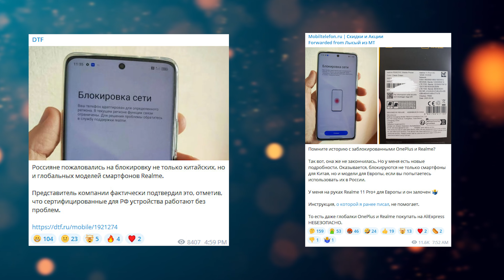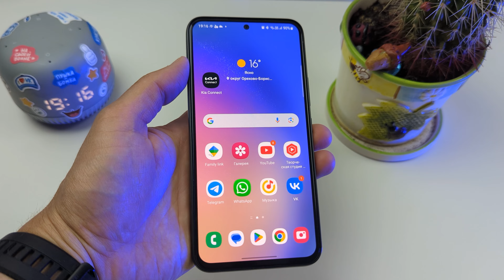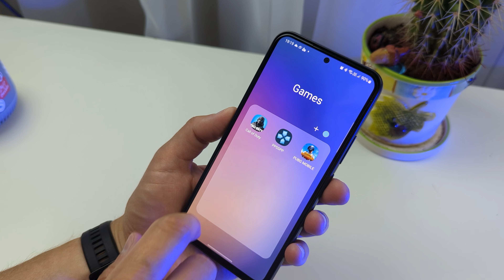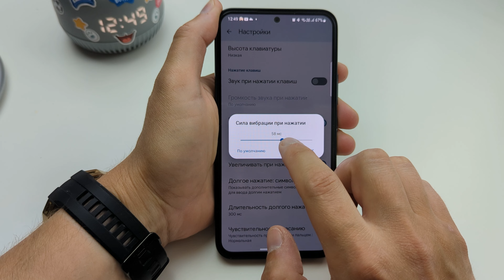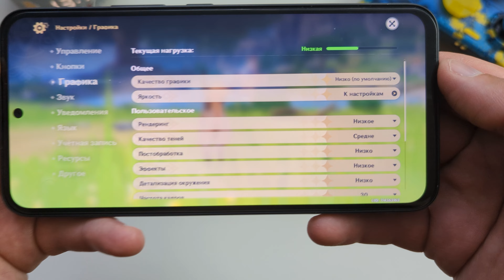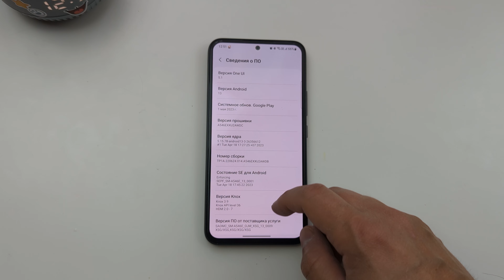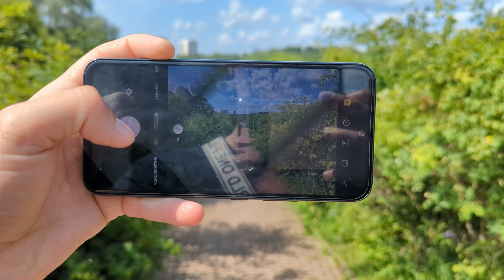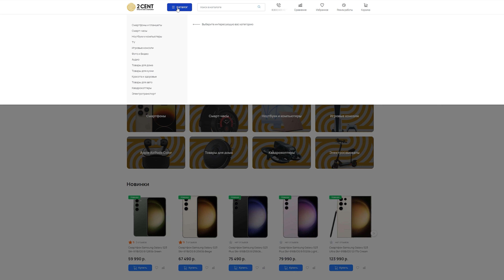Samsung Galaxy A54. Обзор. Лучший смартфон за 30000 рублей? Есть и минусы, например ШИМ...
Все ссылки на магазин удалены, ввиду нарушения договоренностей со стороны владельца заведения. Доверия и надежды на честную гарантию в данном месте продаж - нет.

Таймлайн:
00:00 - Вступление. Почему Samsung так важен A54?
01:05 - Внешний вид - почти как флагман!
01:28 - Экран - плоский! Мечта для защитного стекла
01:43 - Размеры. Крупный, скользкий и тяжелый смартфон
02:04 - Защита от влаги и пыли по стандарту IP67
02:14 - Экран, характеристики, максимальная яркость и ШИМ
02:44 - Защитное стекло мешает работе датчика автояркости под экраном
02:53 - Сканер отпечатков пальцев
03:03 - Стереодинамики
03:24 - Вибро, вибромоторчик и виброотдача
03:33 - Производительность, игры
03:44 - Синтетические тесты. Antutu, 3DMark и тд
04:05 - Нагрев устройства.
04:12 - Выводы по производительности
04:17 - Как работает Genshin Impact?
04:22 - Преимущества стереодинамиков в играх
04:34 - Игровые тесты PPSSPP, PUBG Mobile
05:02 - Программное обеспечение, прошивка
05:44 - Камеры, примеры снимков и видео
06:36 - Минусы камеры Samsung Galaxy A54
06:50 - Пример съемки видео в 4K
07:19 - Фронтальная камера
07:28 - Автономность и ... отсутствие зарядного устройства в комплекте
07:45 - Итоги и выводы
08:10 - Где купить Samsung Galaxy A54 по низкой цене?